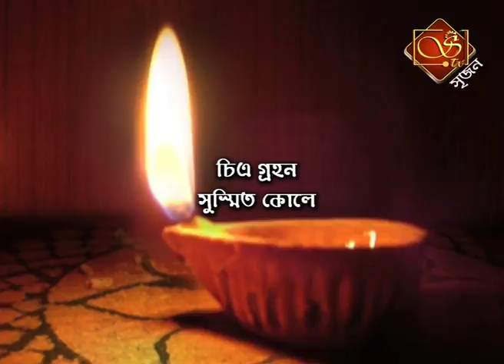Somnath Chatterjee:: A Musical Journey of Srijan TV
Sangeet Sudha at Srijan TV
|| Classical Song || Devotional Song || Bhajan || Kirtan || Dhrupad || Rabindra Sangeet || Nazrul Geeti || Atulprashad || Rajanikanth||Baul || Bhatiyali ||...more...
Category
Music